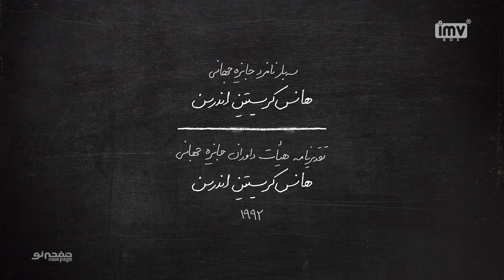صفحه نو - New Page | اسیر کار اول نشین